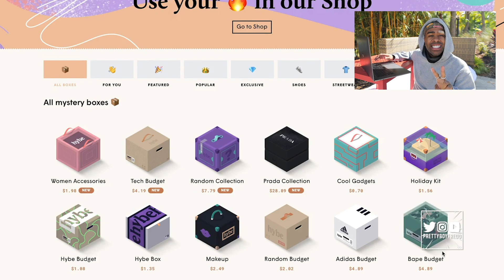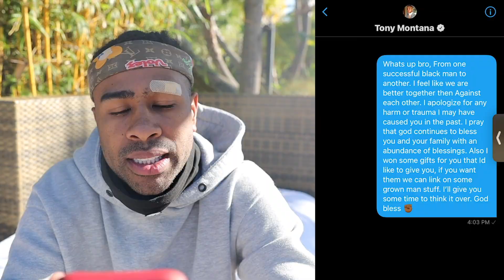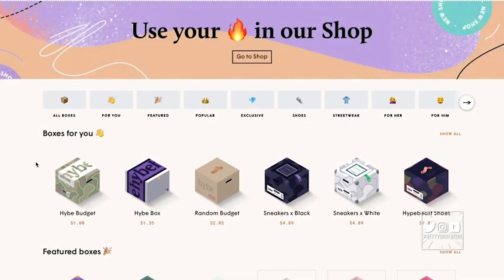Surprising People Who Hate Me w/ Expensive Christmas Gifts !! (DDG, Ashley Ortega & More)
First of all big shout out to Hybe for making this possible! Merry Christmas everyone, I decided to close the chapter of 2020 by surprising people with insane gifts who I had beef with! I was so humbled to gift True a new pair of shoes and iPhone 12 for Christmas! Make sure you don't forget to check out Hybe, they have a crazy amount of mystery boxes containing luxury products like Yeezy, Gucci, Apple, Supreme and more at Hybe.com! Click the link above for a free box and +10% bonus on your first deposit when you sign up!I decided to close off 2020 on a high note by closing the many beef chapters I had in 2020 & buy people I beefed with expensive Christmas gifts & surprise them with insane gifts!